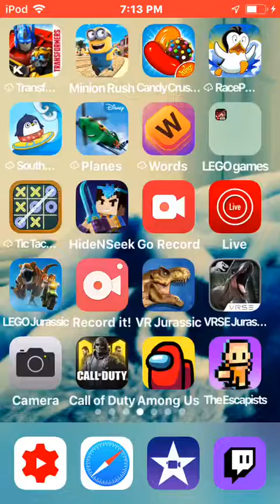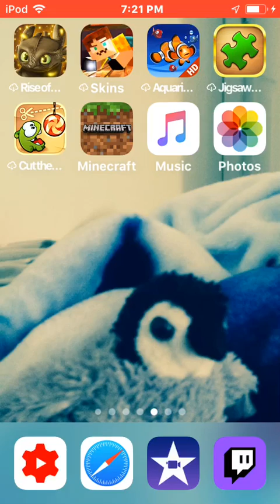Minecraft story mode has returned and it’s in Minecraft as monja storymode season 1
Monja has a new game and it will be fun the trailer is new